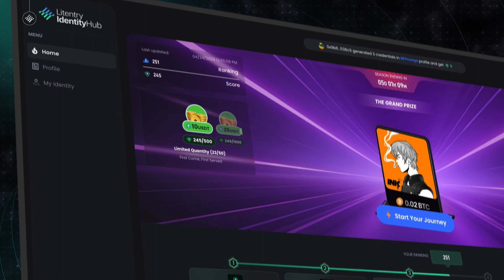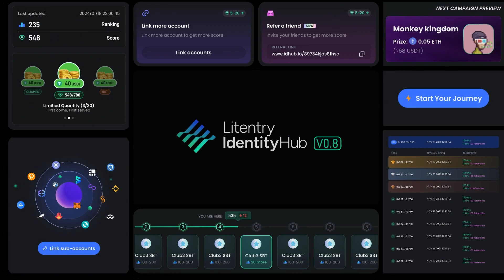What’s New in IdentityHub Version 0.8: Season Duration and Exclusive Benefits!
Explore dynamic season durations and unlock exclusive benefits based on your performance. Your online identity just got more secure, private, and rewarding.

If you enjoyed learning how to master your identity in the new internet (Web3), check out our next video: 2️⃣ Get Rewarded for Being YOU in Web3: The “New Internet”